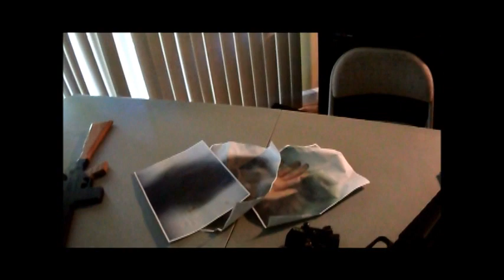Live Action Film: Operation Courthouse Blitz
When rebels attack the fortified military courthouse to kill  their dictator, trouble starts as the guards seem to have doubled in size. This is a short action film relating to the murder of the evil ruler.